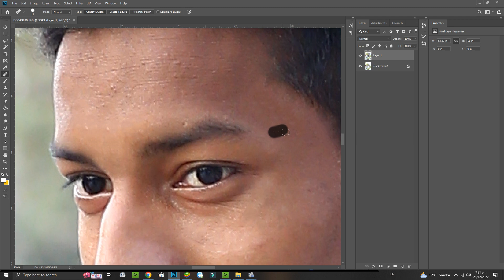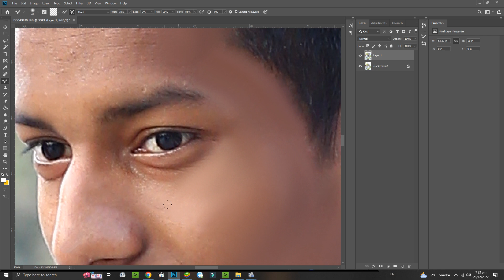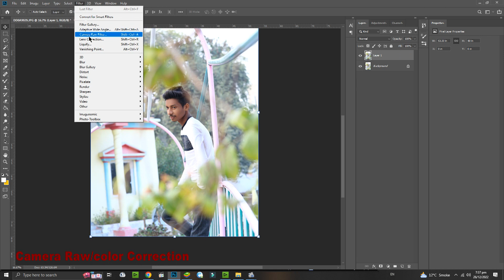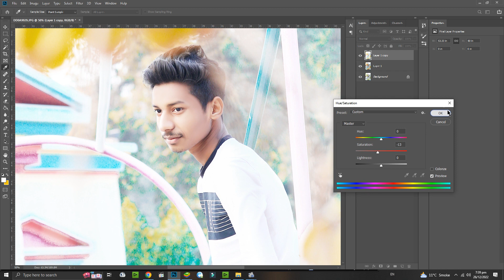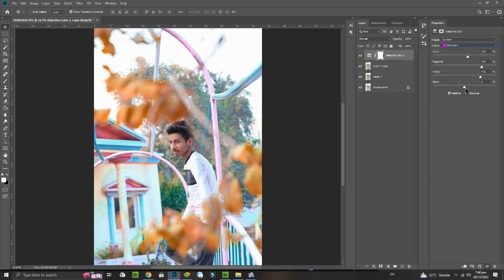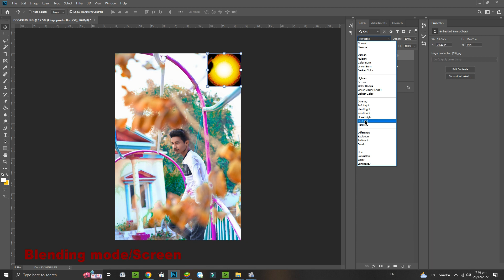Porofessional Photo Editting | by AK Jadoo Photography